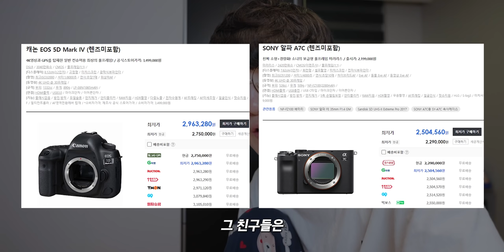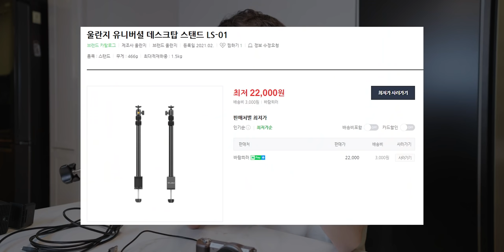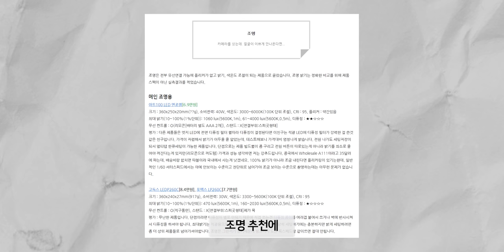웹캠 가격으로 개쩌는 카메라 세팅하는법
▶ 스펙
제품명 : Sony A5100
가격 : 중고가 15~20만원